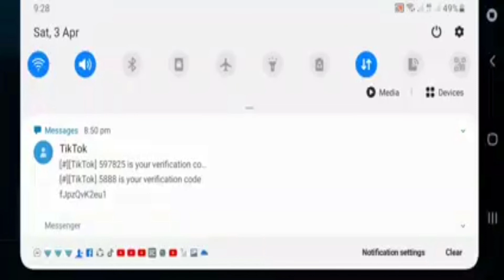Legendary Lancelot Duo with my bebe